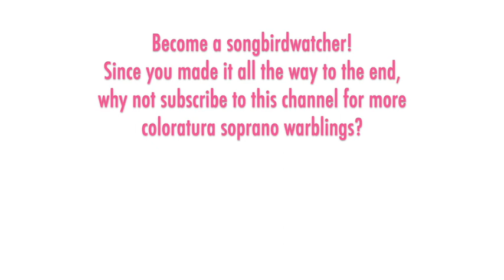Erie Mills - Handel: SEMELE, Endless pleasure, BYU recital, Provo 2003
THE SONGBIRD:  Erie Mills is an American coloratura soprano who found wide fame as the Cunegonde of one's dreams in New York City Opera's legendary 1982 revival of Bernstein's "Candide." The production was much admired and something of a cultural event at the time -- it was telecast on PBS and issued as a complete double album. Mills was born in Illinois and made her professional debut in 1978 as Norina at Lake George Opera Festival. She quickly rose up the ranks in regional American opera companies (Houston, Philadelphia, St. Louis, Arizona, Chicago, San Francisco, etc.) until her New York City Opera debut in "Candide."  She was a recipient of a Richard Tucker Foundation grant in 1984, after which her career expanded internationally to Vienna, Hamburg, Edinburgh, and La Scala. Her 30 performances at The Met (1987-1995) included Blonde, Olympia, Adele, Oscar, and Rosina.  This aria is taken from a broadcast of Mill's vocal recital at BYU in 2003; she is accompanied by Jeffrey Peterson.

THE MUSIC:  Handel's oratorio "Semele" premiered at Covent Garden in London in 1744.  It was only performed six times during Handel's life, but regained popularity in the 20th Century and is now regularly performed in concert and as a staged opera. The plot centers around the god Jupiter taking human form for his affair with Semele, a beautiful self-involved mortal. Jupiter's wife Juno discovers this adultery and plots Semele's downfall by cunningly using Semele's own vanity against her. At Juno's persuasion that it will make her immortal, Semele insists that Jupiter reveal his full divine form to her -- he reluctantly agrees and his fiery thunderbolts destroy her. From her ashes arises Jupiter's son Bacchus, god of wine and festivities.